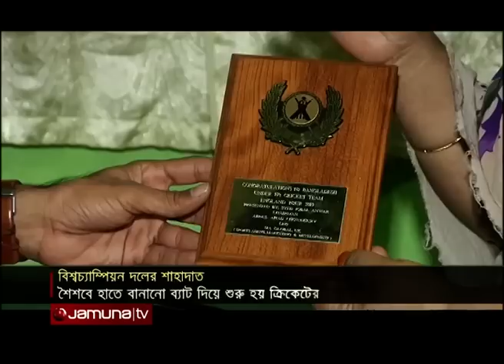ধার করা ব্যাট দিয়ে খেলা সেই দীপুর বিশ্বজয় | Jamuna TV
শাহাদাত হোসেন দীপু, আজ বিশ্বকাপ জয়ী অনুর্ধ-১৯ দলের একজন। কিন্তু এ পর্যায়ে আসতে পোড়াতে হয়েছে অনেক কাঠখড়। পিতৃহীন এই জুনিয়র টাইগারের শৈশব কেটেছে কষ্টে। হাতে বানানো ব্যাট দিয়ে ক্রিকেট শুরু। খেলতেন ধার করা জার্সি, গ্লাভস দিয়ে। বিকেএসপিতে সুযোগ না পেলেও দমে যাননি শাহাদাত।